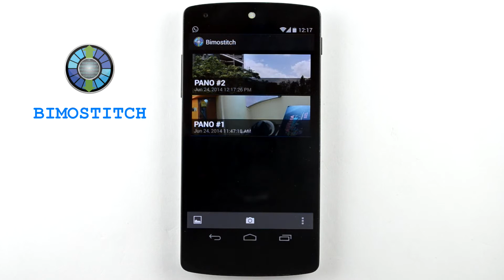Bimostitch 2 mpeg4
Bimostitch Auto Panorama HD for Android, Create panoramas automatically just by selecting overlapping images from the gallery or capturing them by yourself.